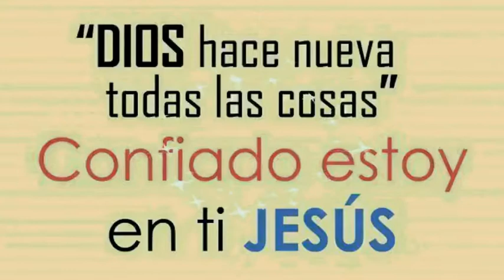EL ARROZ ES NUTRICIÓN - OBS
CONSEJO DE SALUD